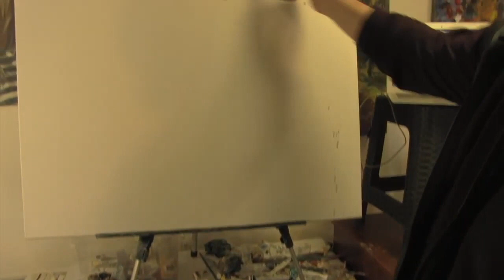Новые видеоуроки Игоря Сахарова 2020